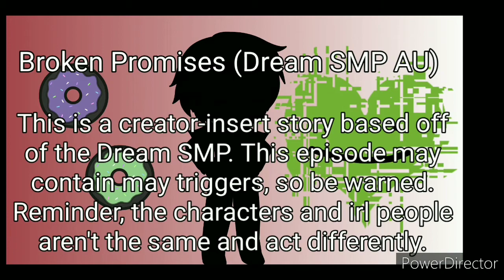Broken Promises (Dream SMP) Episode 2